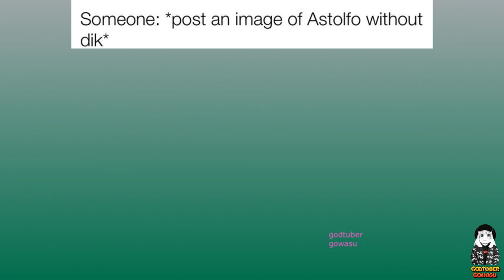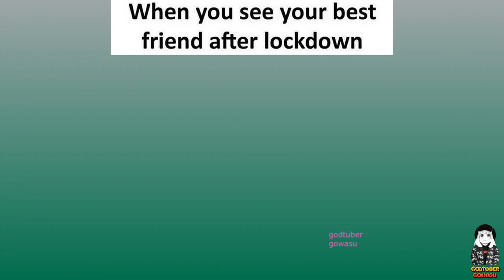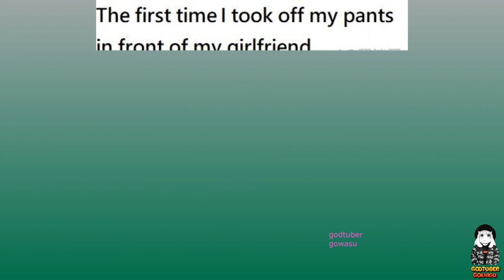Anime Memes 2023